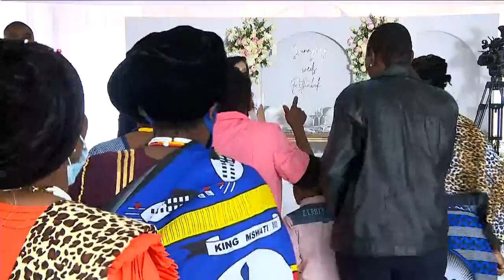Sunnyboy and Rethabile's Wedding Celebration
The Wedding Ceremony of Sunnyboy and Rethabile